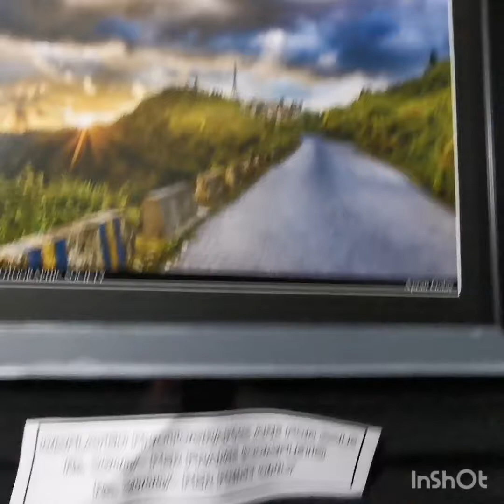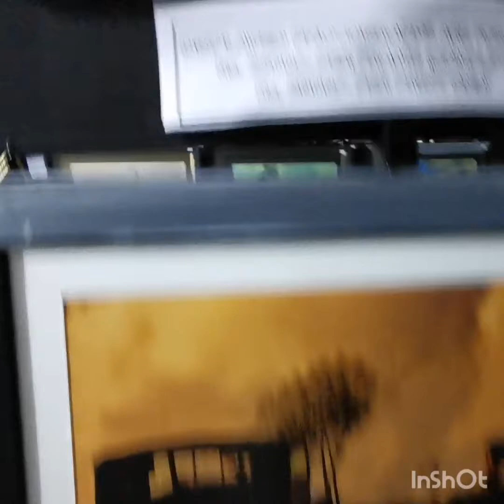Road To Road Darjeeling | India | The Flying Girl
This day was 5th day in Darjeeling. Only 2 times i was used car. It was my walk trip record. I really love this place. Beautiful of Darjeeling.
First Starting video place in St. Paul's School, Darjeeling. Where was shooting Bollywood's famous movie Main Hoon Na (2004) The King of Bollywood Shahrukh Khan.

I'm active on SOCIAL MEDIA  any kind of queries  you can knock me here!! 😎:-

Following gears were used for filming this video:-
🎬Camera For Video : Huawei p30 Pro

The Flying Girl 🧚‍♀️
📍 Darjeeling, India 2019